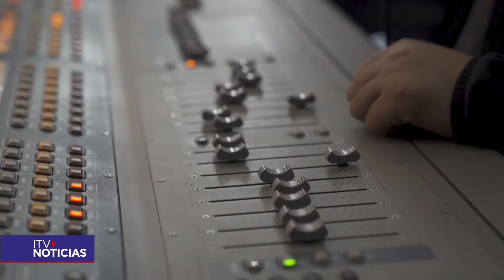Illapu abrirá la celebración de los 25 años de ITV Patagonia